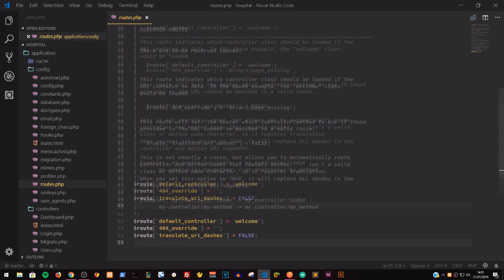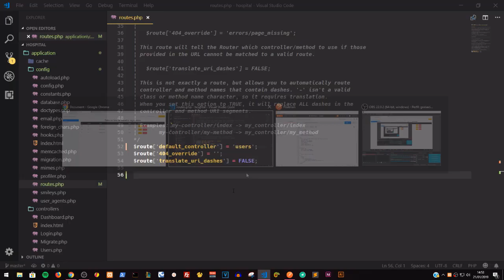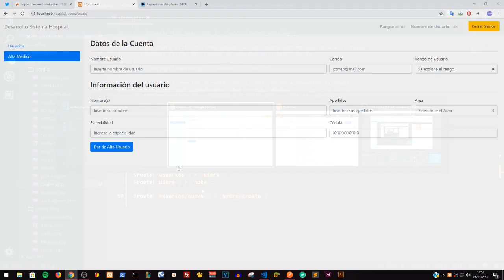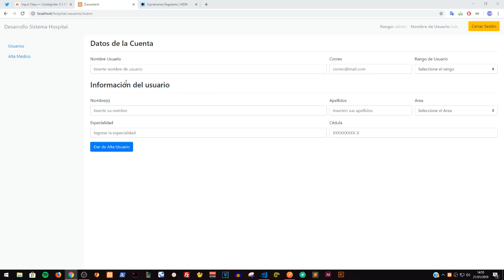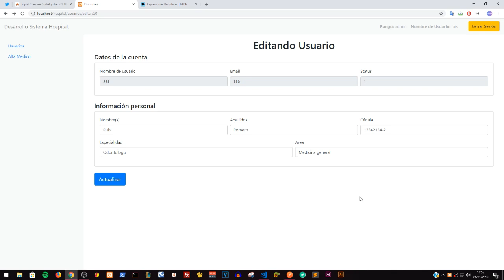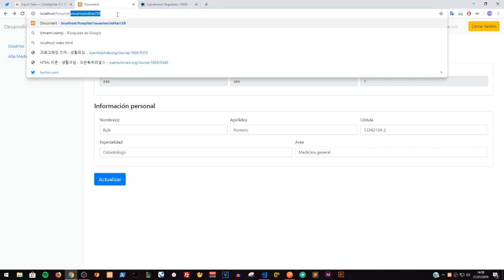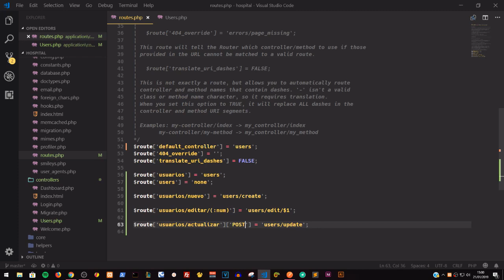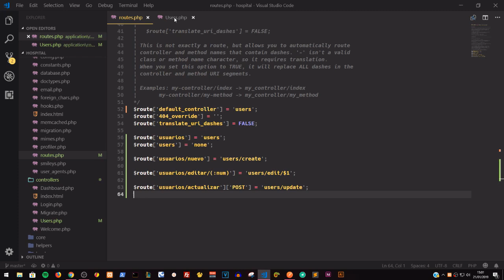Codeigniter: 33-. Rutas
En este vídeo aprendemos a configurar las rutas de codeigniter, desactivar rutas por default y configurar rutas que esperan algún método http